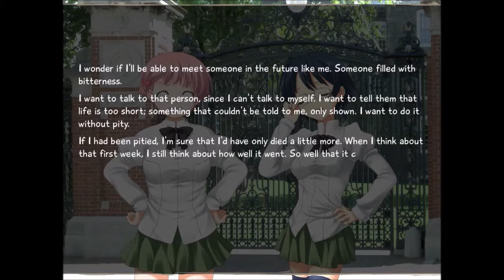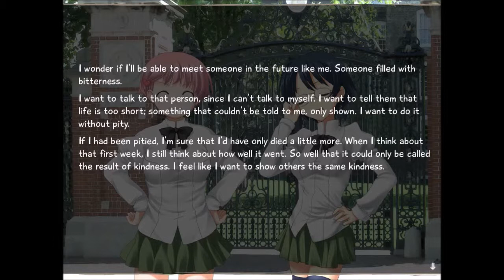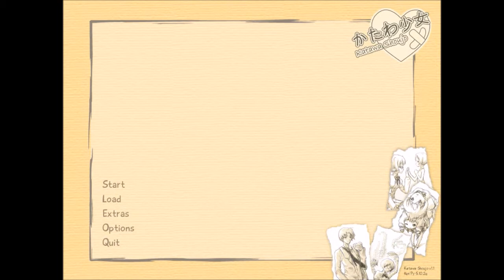Katawa Shoujo: Shizune Finale!